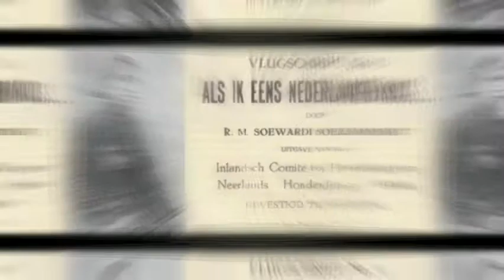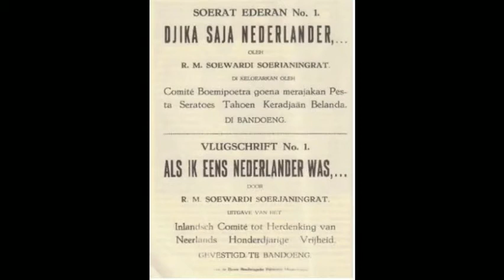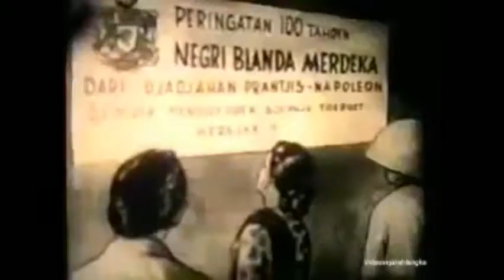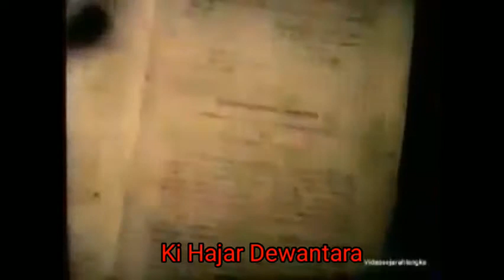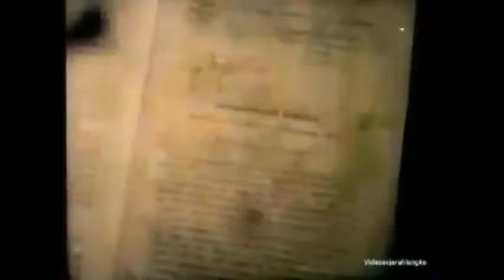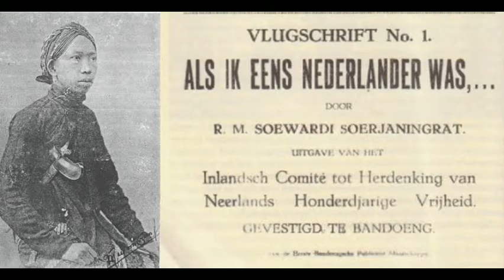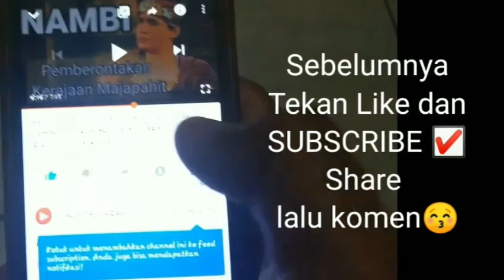Pemuda ini bikin Belanda marah besar!! Riwayat ki hajar dewantara bapak pendidikan yang radikal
Ki Hajar dewantara dan teman2nya dalam organisasi Indische Partij tangkap pemerintah Kolonial dan dibuang belanda karena protes perayaan ulang tahun Belanda yang ke 100 dari penjajah Prancis.

Anda juga bisa menyaksikan tayangan sejarah lainnya:
PKI bangkit 2020? (6 alasan PKI harus ditolak)